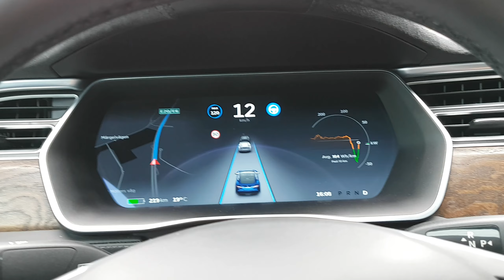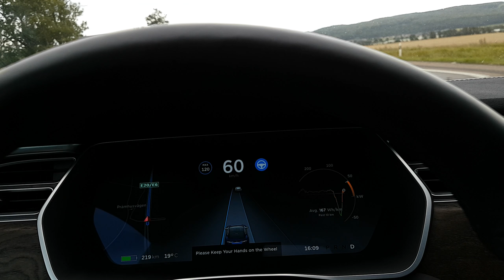Kökörning med Teslas autopilot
Kökörning med Teslas autopilot 2017 i Model S.